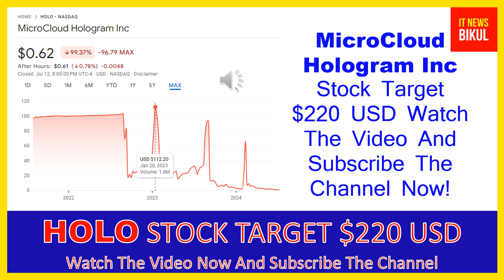HOLO Stock - MicroCloud Hologram Inc Stock Breaking News Today | HOLO Stock Price Prediction